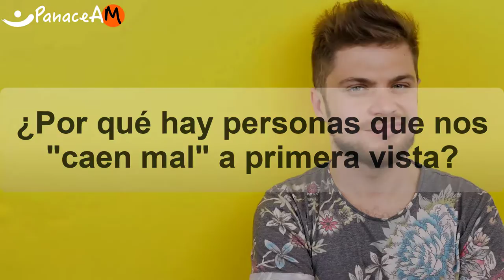Si alguien no te gusta es por esto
De lo que Dada habla solo los humanos contamos con este DON especial.